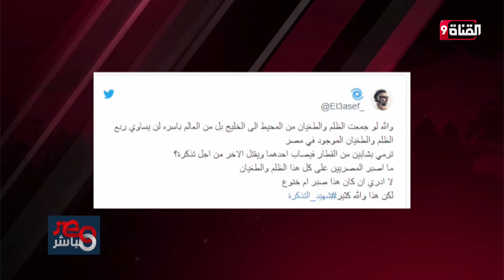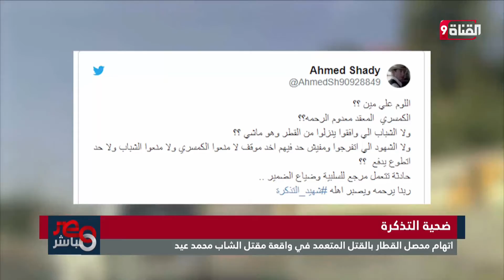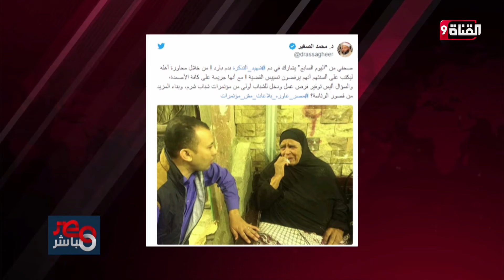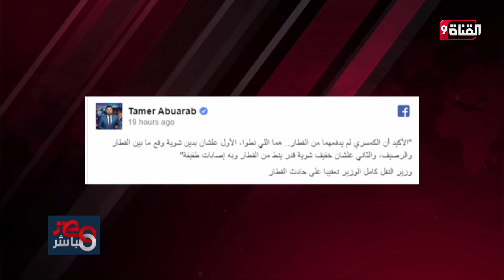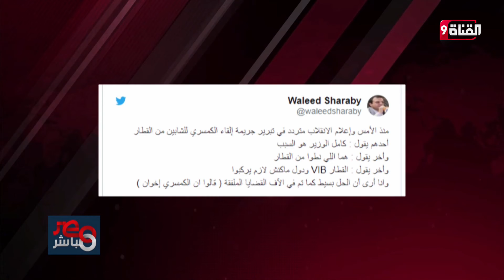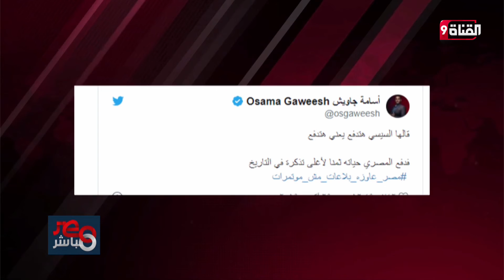غضب شعبي من واقعة التذكرة القاتلة